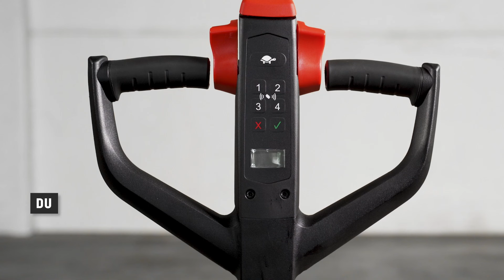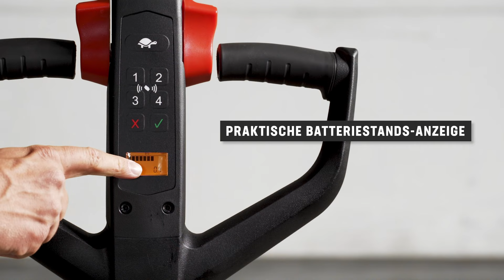STIER Hubwagen im Vergleich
Du bist auf der Suche nach dem besten Hubwagen? Hier die drei Topseller von STIER im Vergleich. Welcher wäre dein Favorit. Schreib es uns unten in die Kommentare!

00:00 Intro und unterschiedliche Eigenschaften
00:58 Besonderheiten

STIER Elektro-Hubwagen EZY-12, Tragkraft 1200 kg, Gabellänge 1150 mm

STIER Elektro-Hubwagen EZY-15, Tragkraft 1500 kg, Gabellänge 1150 mm

STIER Elektro-Hubwagen EZY-20, Tragkraft 2000 kg, Gabellänge 1150 mm

Entdecke noch mehr vom Preis-Leistungs-Sieger im Werkzeug & Handwerksbedarf

STIER-Produkte werden von Profis aus Handwerk und Industrie entwickelt und verbinden in höchstem Maße Leistungsstärke und Ergonomie. Kraftvoll. Widerstandsfähig. Langlebig.

Tausende Kunden vertrauen dem besten Preis-Leistungs-Verhältnis.